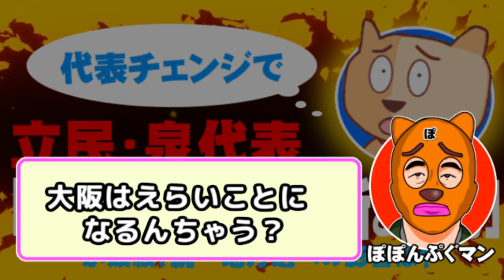立民・泉代表「身を切る改革で維新と連携」発言が波紋 - 従来支持層が反発、影響は？ - 2023.01.10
【説明】立憲民主党の泉代表が、NHK「日曜討論」での「身を切る改革で維新と連携」との発言が
波紋を呼んでいるようです。従来の立民支持層からも反発の声があり、今後の統一地方選などへの
影響はどうなるのか？ぽぽんぷぐにゃんが考えます。

【参考資料】立民・泉代表「身を切る改革で維新と連携」(産経新聞)
立民・泉代表「身を切る改革で維新と連携」発言に強まる反発「裏切り行為」(FLASH)

※試験的にコメントも反映されるようにしました。ルールを守って楽しく
お願いできればと思います。